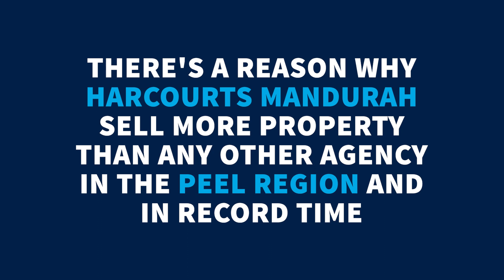What's Your Property Worth?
So, what is Your Property Really Worth?

If you are an active seller that’s had an agency assess your home over the last 12, 6 or even in the last 3 months, then place that to one side, as a re-appraisal is essential. Property values in the Peel have been continually changing, so you might receive a pleasant surprise on your next property assessment. There is a reason why Harcourts Mandurah sell more property than any other real-estate company in the Peel Region, and in record time.
 For an up-to-date appraisal from the people who recognise your homes true worth, then a call to our professional team is essential!